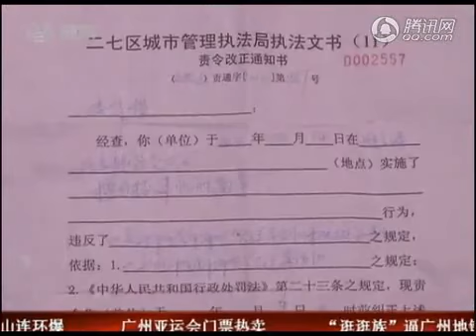郑州城管暴力执法 小贩鼻梁骨被打断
为了实现文明而采用不文明的手段？